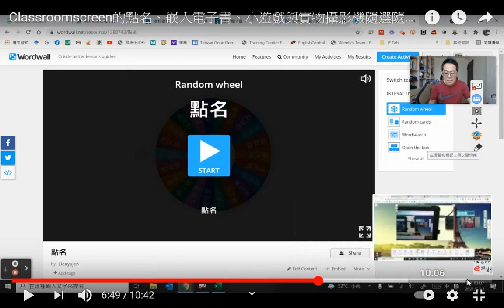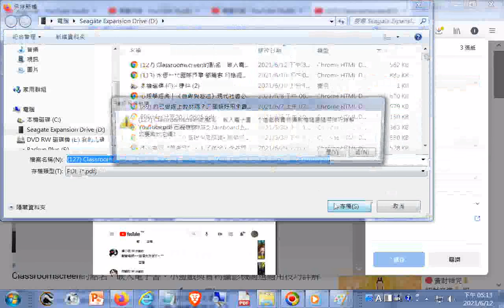推薦#Classroomscreen的點名、嵌入電子書、小遊戲與實物攝影機隨選隨用技巧詳解 - YouTube#只有pro版的桌面才能存檔_談點名用到#Wordwall網站 +網址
閩南語讀經影片合輯